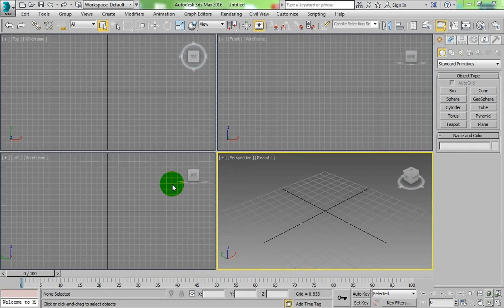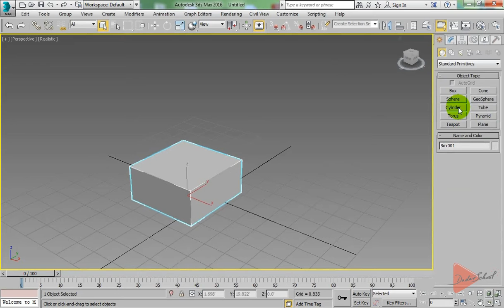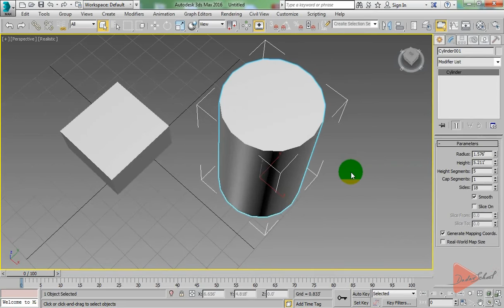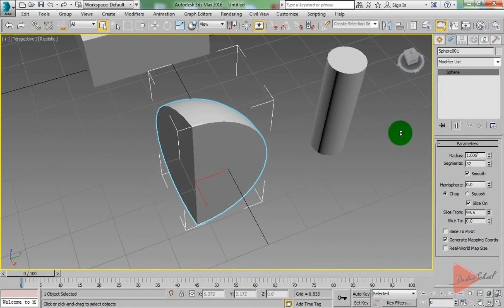How to modify a 3d object in 3ds Max - In Bangla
The modification technique of a 3d object in 3ds Max software is described in this tutorial. This tutorial is mainly made for Bengali speaking people. To be mentioned, 3ds Max is an amazing software for making 3d models, doing 3d animations, making architectural visualizations and so on. Next videos of this playlist will show more about how to work in 3ds Max.

.Sound Credit.
Mentor: Apurba Ghosh (Founder, Dadar School)